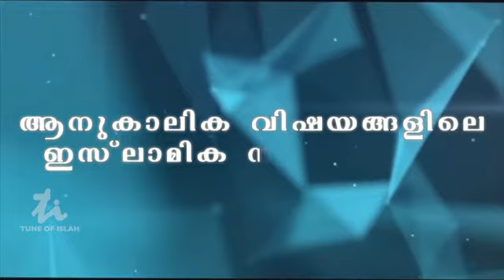CP UMER SULLAMI | NAVOTHANA SAMMELANAM | NILAMBUR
CP UMER SULLAMI | NAVOTHANA SAMMELANAM |  NILAMBUR | 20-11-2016